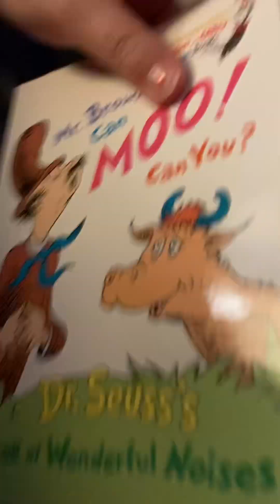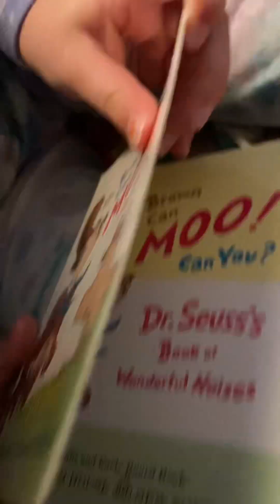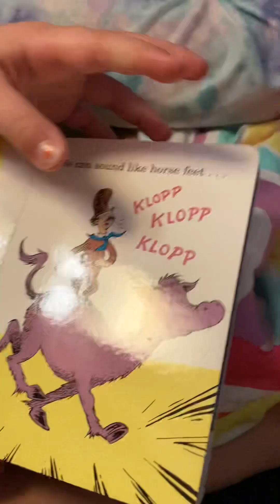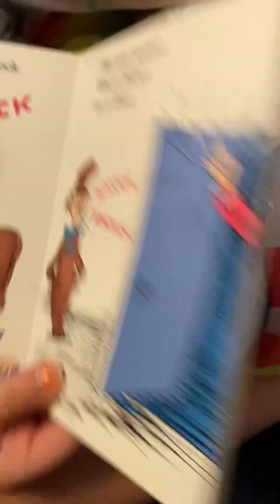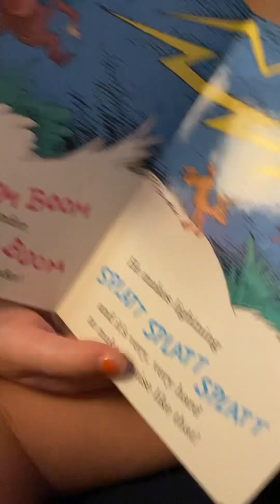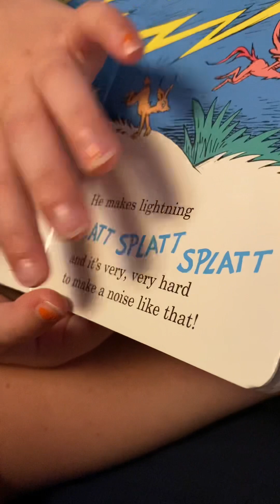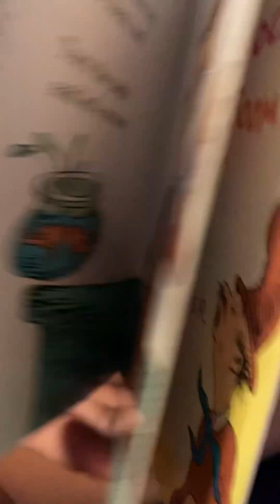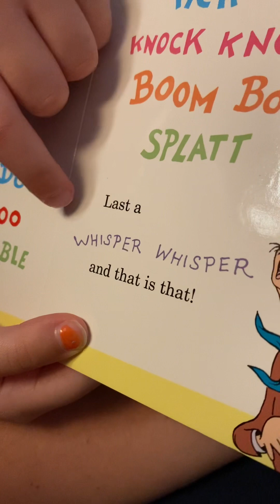I can read!